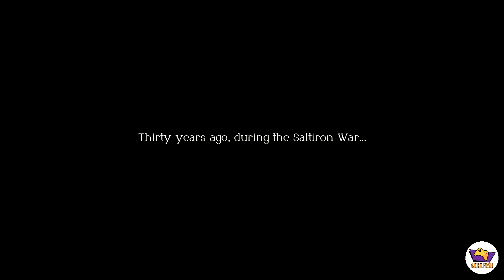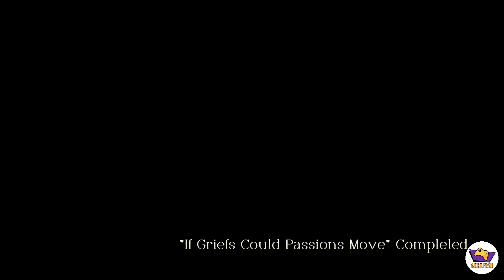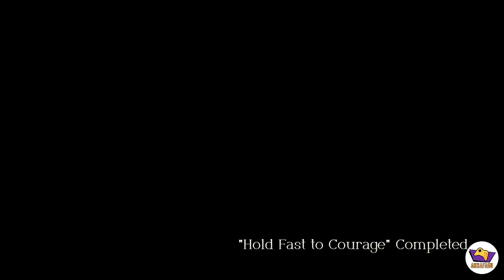Chapters 17 to 20 [Final] Frederica Ending Route - First Time Walkthrough | Triangle Strategy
In Chapter 17, you get to make a decision to choose an ending. I chose Frederica's path. I'll be uploading the others routes at a later time including the True Ending and how to get it.
0:00 Chapter 17 Part 1 - If Grief Could Passions Move
3:20 Character Stories
27:41 Chapter 17 Part 1 Continued
47:00 Promoting Characters
56:53 The Final Decision
1:10:40 Chapter 17 Part 2 - One Last Request
1:34:55 Chapter 18 - From the Abyss
1:43:25 Chapter 18 Exploration Phase
1:51:10 Chapter 18 Battle
2:20:38 Chapter 19 - Hold Fast to Courage
2:43:45 Chapter 19 Battle
3:26:00 Chapter 20 (Final) - Blessed Freedom
3:34:39 Chapter 20 Final Battle
4:28:54 Ending (Frederica)